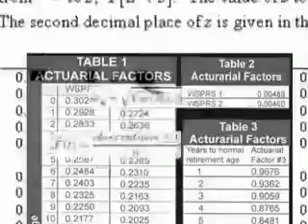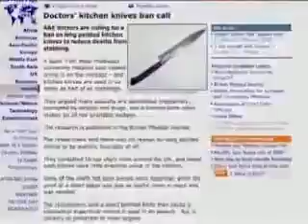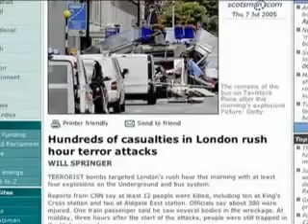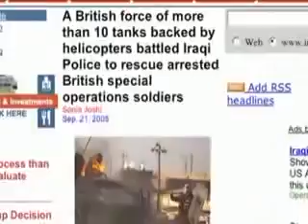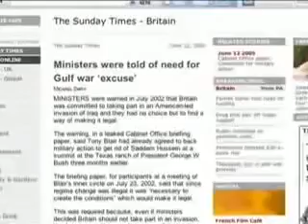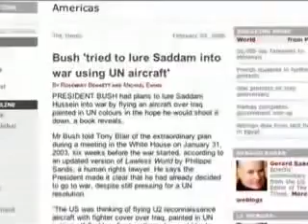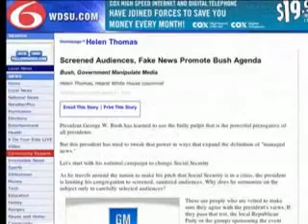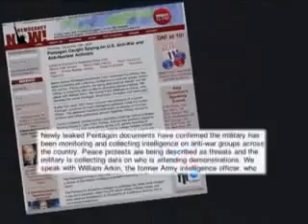Die Wahrheit über die Terror-Anschläge und die Wahren Terroristent 5_12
(entnommen von thepatriots666)
Falsche Flagge (Operation)

Der englische Ausdruck false flag operation bezeichnet eine Unternehmung, die zur Verschleierung der eigenen Identität und Absichten vorgeblich von dritter Seite durchgeführt wird, also unter falscher Flagge. Hauptaugenmerk ist dabei, sich Quellen nutzbar zu machen, die bei Kenntnis des Nutznießers der gelieferten Information zu einer Zusammenarbeit sonst aller Wahrscheinlichkeit nicht bereit gewesen wären. Auch verdeckte Operationen von Geheimdiensten werden teilweise unter falscher Flagge durchgeführt, etwa um unbeteiligte Dritte zu diskreditieren. Dies geschieht häufig im Zusammenspiel mit dem gezielten Einsatz von Desinformation, siehe zum Beispiel Gladio.

Ursprung

Das Konzept der Falschen Flagge hat seinen Ursprung in der Seefahrt, wo die Flagge eines Schiffes dessen Nationalität und Herkunft signalisiert. Um in Kriegszeiten den Gegner zu täuschen, war es durchaus üblich, dass Schiffe daher die Flagge eines anderen Staates als dem eigenen hissten. Auch Kriegsschiffe bedienten sich dieser Täuschungsmaßnahme, die allgemein akzeptiert wurde, vorausgesetzt, die wahre Identität wurde vor Beginn etwaiger Kampfhandlungen durch das Hissen der eigenen Flagge angezeigt. Nach und nach weitete sich der Gebrauch fremder Hoheitszeichen, also Flaggen, Insignien und Uniformen, auch auf dem Land aus, ebenfalls mit der Einschränkung, dass sie vor Kampfhandlungen abgelegt wurden. Inzwischen wird diese Praxis unter bestimmten Voraussetzungen auch vom Völkerrecht gedeckt - wobei der Gebrauch von internationalen Schutzzeichen ausdrücklich verboten ist.

Motiv

Mögliche Motive für eine Anlaufen unter falscher Flagge: * Verschleierung der Urheberschaft * Erhöhung der Kooperationsbereitschaft bei der Anwerbung oder Abschöpfung von Zielpersonen * Provokation von Zwischenfällen * Destabilisierung * Überprüfung der Loyalität eigenen Personals.